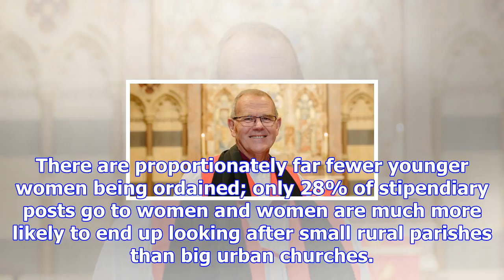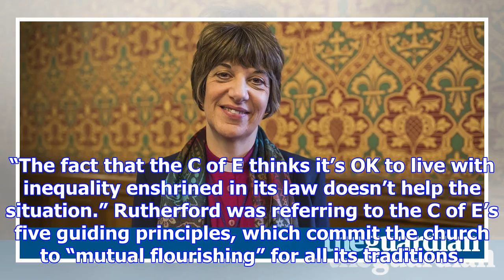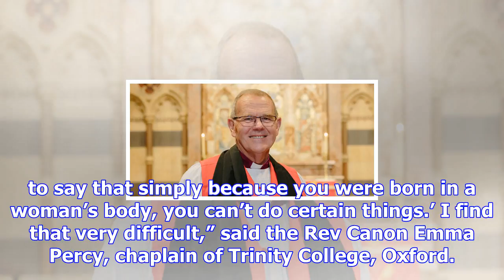Amid fight for equality, new bishop of london unlikely to be a woman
The drawn-out, opaque process of choosing the next bishop of London will come to a head next week wh...